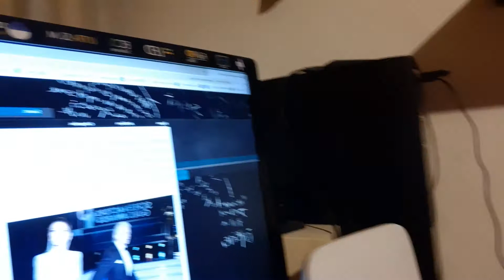MICHAEL DOUGLAS: I love you, anche Catherine ZETA-JONES! Ah ah, anche AL PACINO & BLACK RAIN